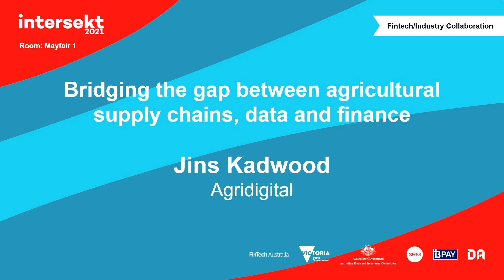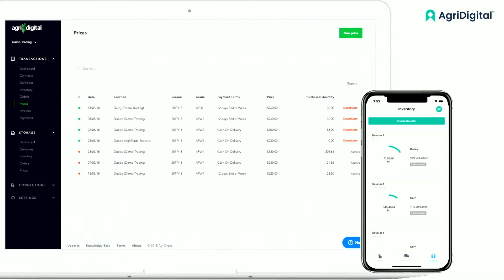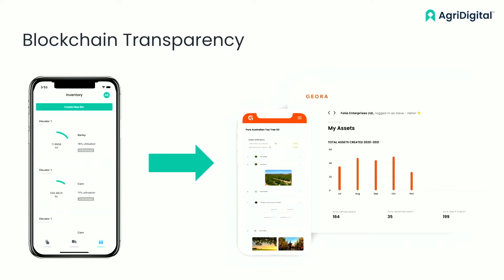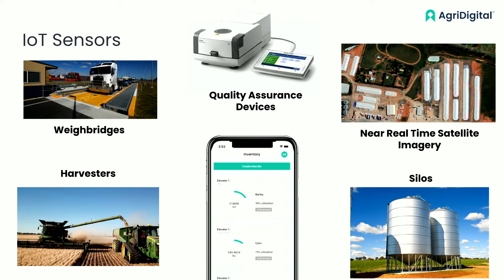Bridging the gap between agricultural supply chains, data and finance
Presentation

Supply chain financing within agricultural supply chains is notoriously difficult, cumbersome and expensive. Jins explains how AgriDigital is powering the worlds grain supply chains by bringing together inventory data, technology innovations and fintech to enable anyone anywhere who is connecting in grain supply chains instant access to financing capital.

Speaker:  Jins Kadwood, Agridigital
Themes: Fintech/Industry Collaboration